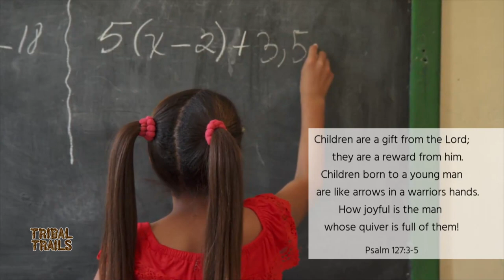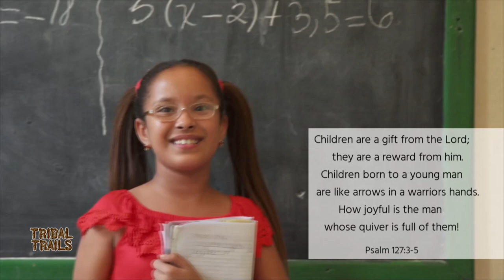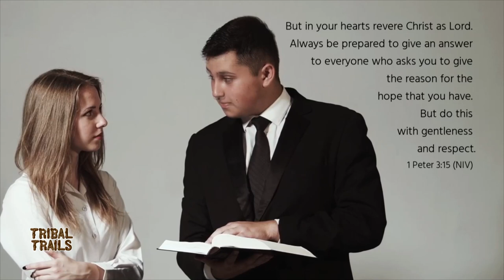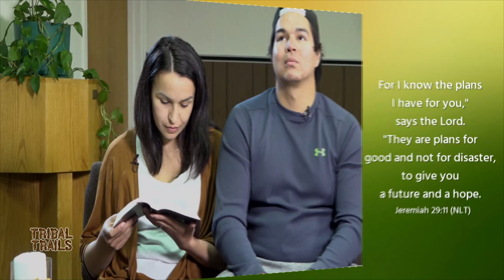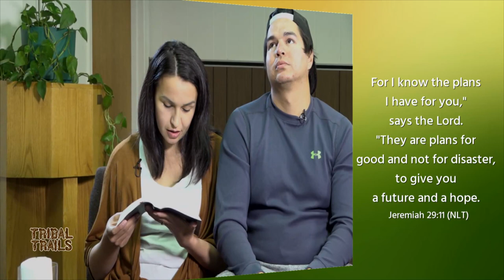The Right Decision to Make (David and Sara Lazarus) TribalTrails K575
Sara and David grew up in a Christian environment but realized at some point that they had to make their own decision to follow Christ. With Jesus Christ in their lives it was not all easy but they now have a better concept of how to live their lives with the Bible as their guideline.